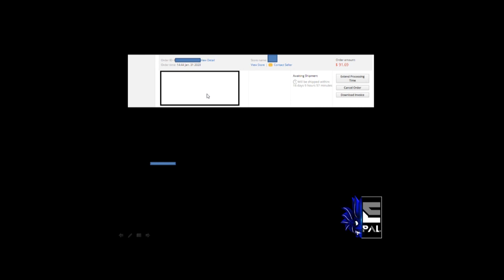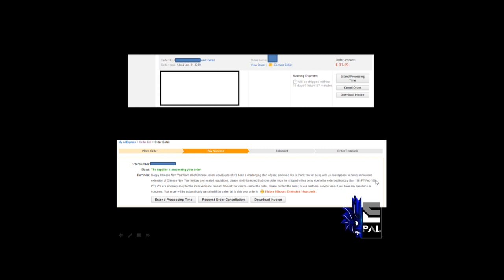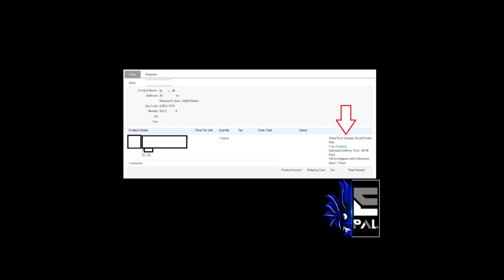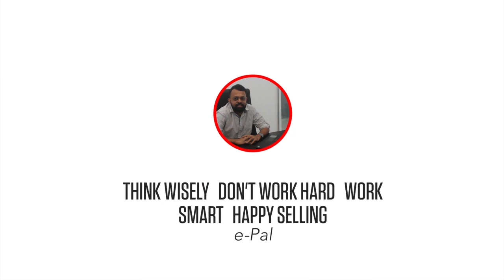Delay Shipping- How to Respond and Secure your Buyer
Hi eplas,
Order processing time frame will be extended you need to handle your customer in order to secure the sale more importantly Secure your Customer